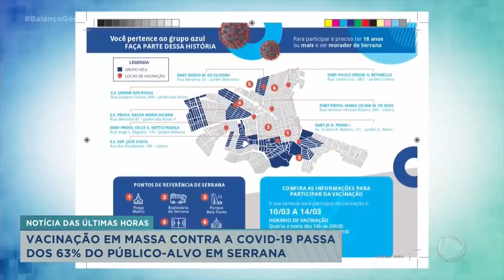Vacinação em massa contra a covid-19 passa dos 63% do público-alvo em Serrana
A terceira etapa da imunização contra a covid terminou em Serrana, e mais da metade da população já foi vacinada. Esse trabalho inédito já está mostrando resultados. Confira na reportagem de Guilherme Campos.